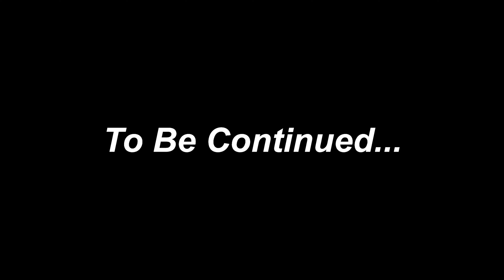Fortuner Total Loss / Meri Bike Tod Di